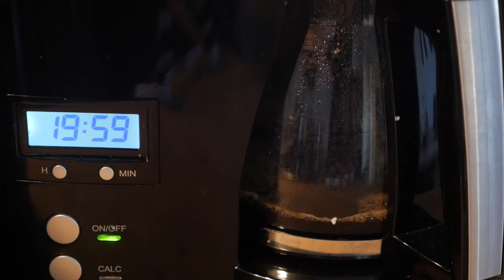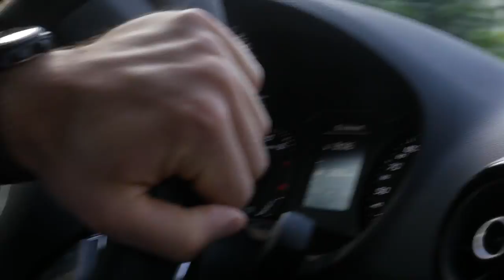MEET MY BROTHER.. - VLOG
I was in Munich over the past 2 days, met my brother - done stuff and filmed it. Hope you enjoy! :)

Title: Lay Low (feat. David Benjamin) by Conro from Lay Low (feat. David Benjamin)

Title: Illuminate (feat. Slyleaf) by Duumu from Monstercat Uncaged Vol. 1